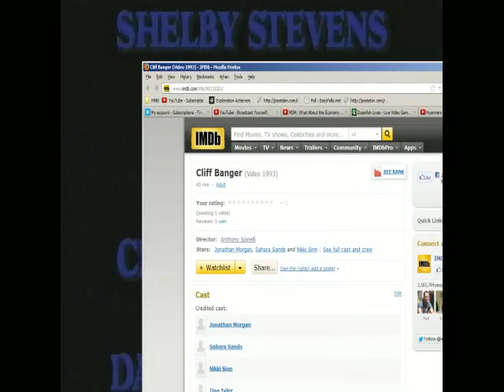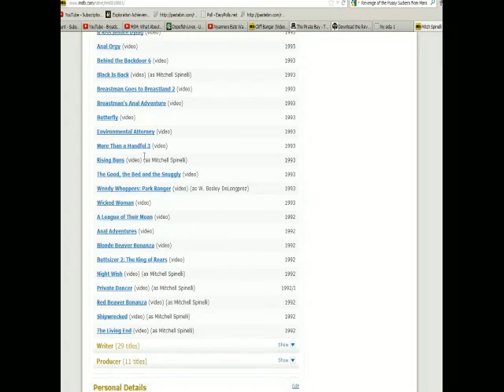[Dopefish] Pulp Friction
So... yeah. Here's Pulp Friction. We watched it on Movie Night after Pulp Fiction. Enjoy!